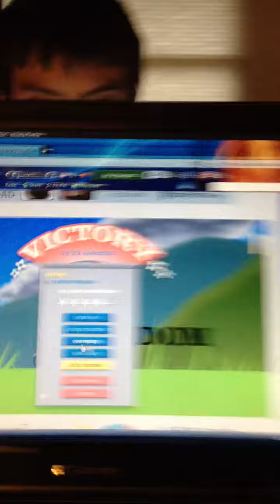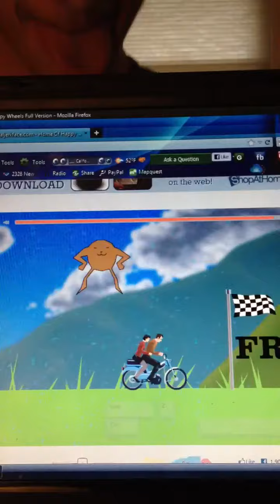Happy Wheels pt. 8